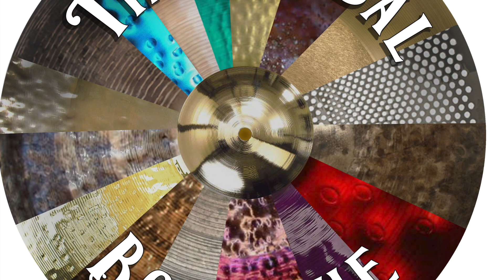Paiste 17 Inch 2002 Power Crash Cymbal 1414 grams DEMO VIDEO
Paiste 17 Inch 2002 Power Crash Cymbal 1414 grams